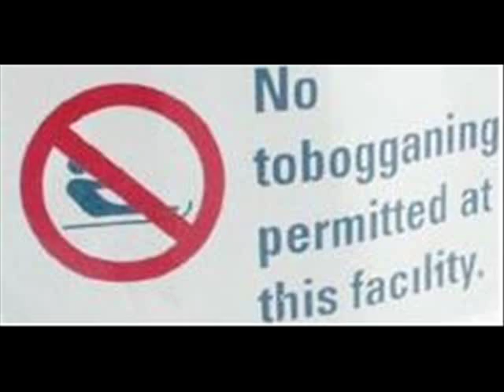haggard racing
hauling ass down a big hill on a broken baby cariage and shit with wheels on it, hangover day